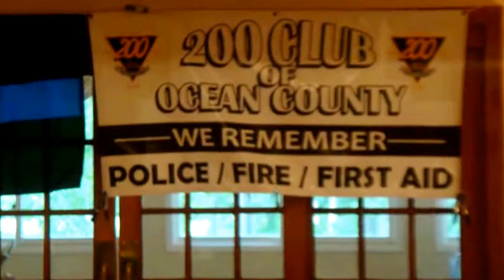"We Remember" at 200 Club of Ocean County 30th Annual Awards Reception, June 8, 2018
The 200 Club motto is "We Remember": the service members doing their work every day; the individuals and their families at the time of loss; during the holidays; all service members with the scholarships program and awards.